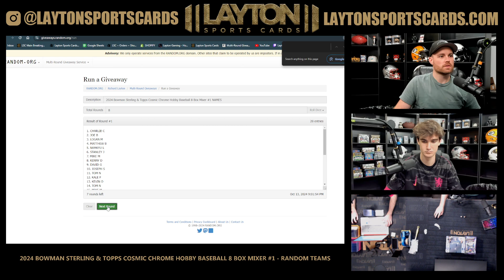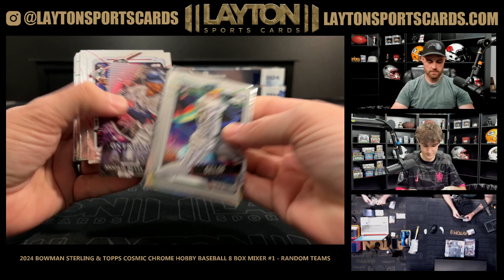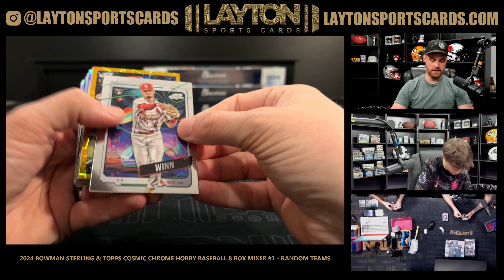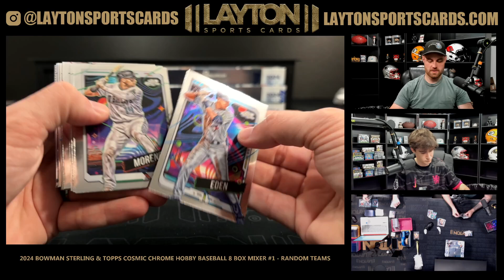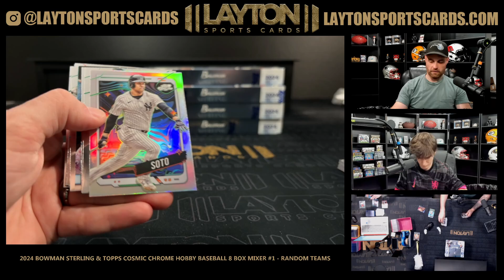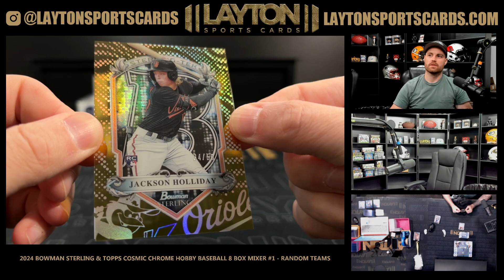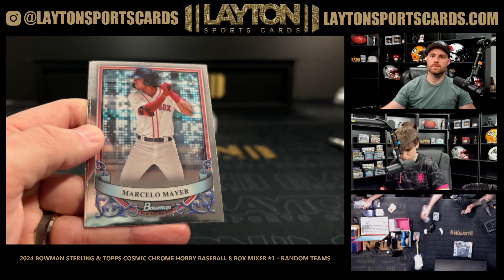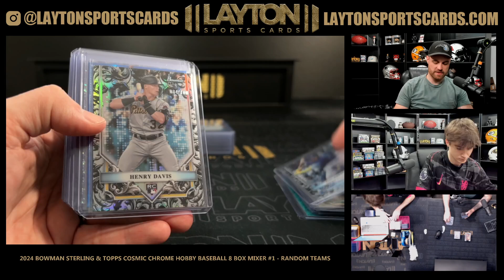2024 Bowman Sterling & Topps Cosmic Chrome Hobby Baseball 8 Box Mixer #1